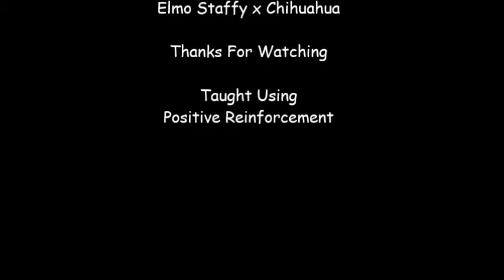The Tricky Trio Doing A Few Tricks Together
Jess (5years old), Buster (4years old) and Elmo (12months old), do a few tricks together =)